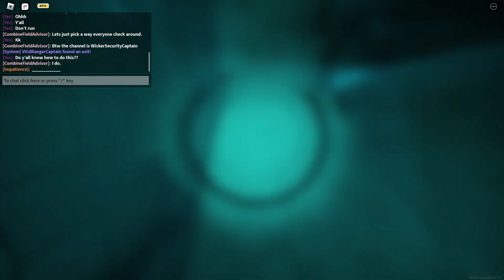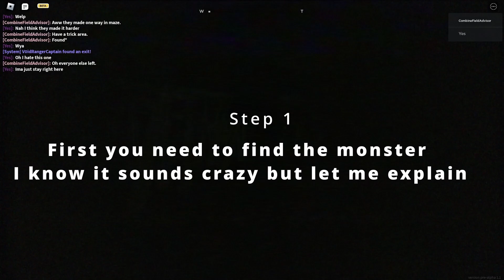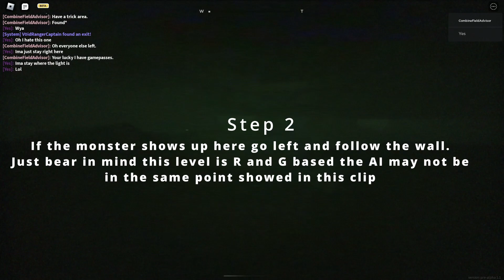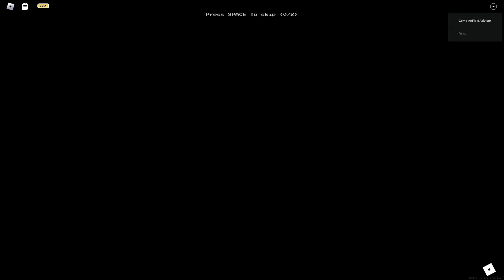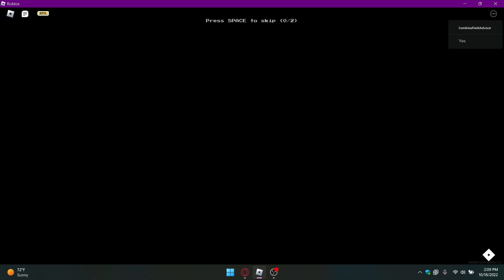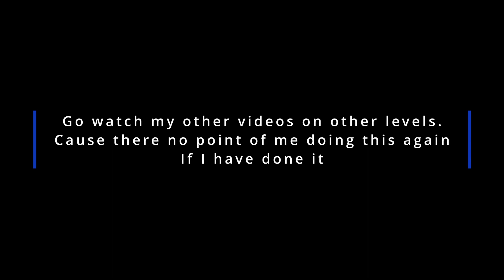Backrooms with random people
WickerSecurityCaptain's group
Credits:
Intro: